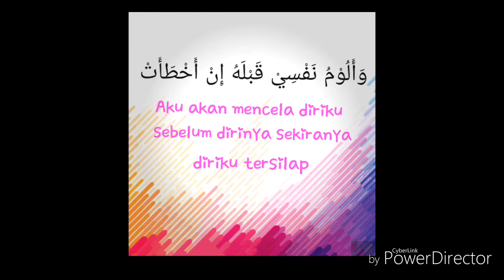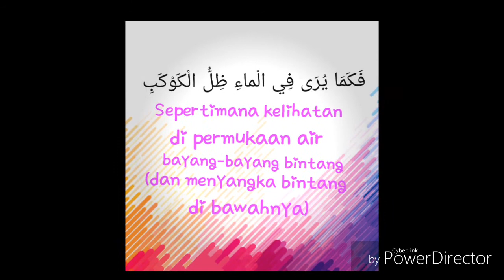Qasidah Ana - Elia Abu Madhi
Syair Hafazan STAM